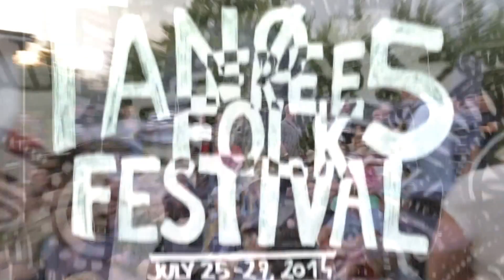FFFF Hungerhoff & The Wild Roots - Will the Circle Be Unbroken? - FANØ FREE FOLK FESTIVAL 2014